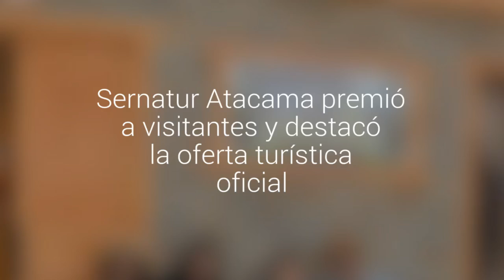Sernatur Atacama premió a visitantes y destacó la oferta turística oficial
Las premiaciones sorpresa se efectuaron en Vallenar, Chañaral, Caldera y Copiapó.